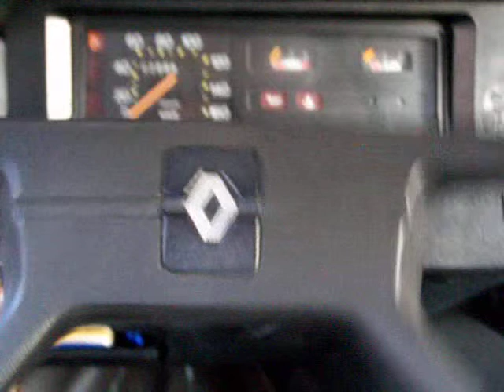Cuando cambiar el dado de direccion.MOV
Cómo saber cuándo hay que cambiar el dado de dirección.